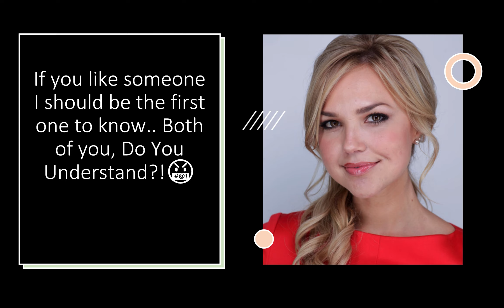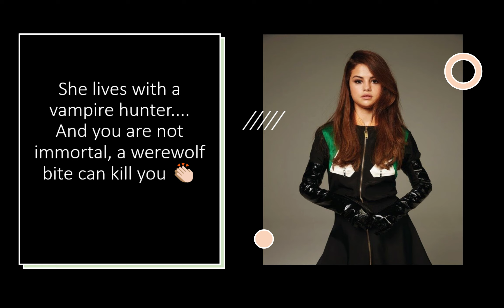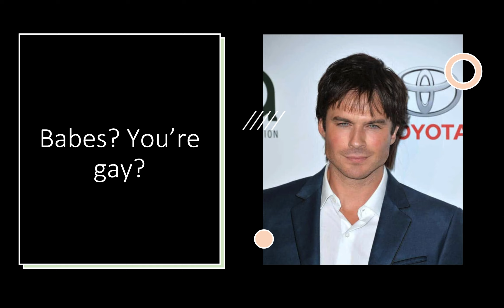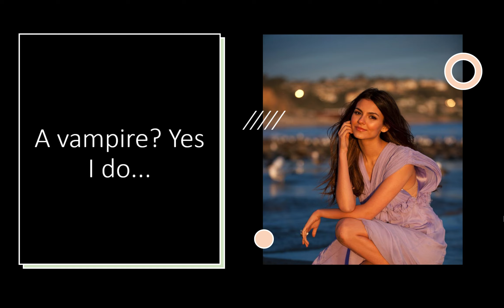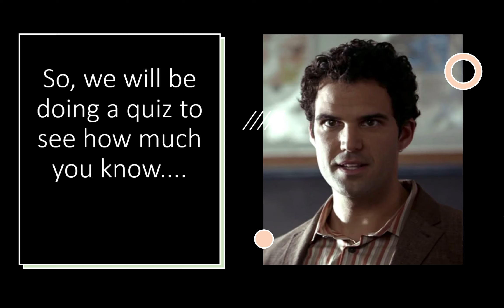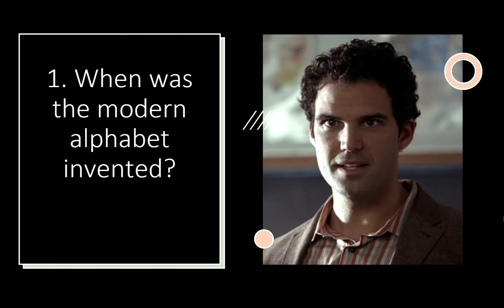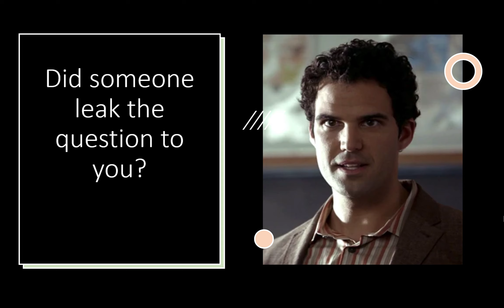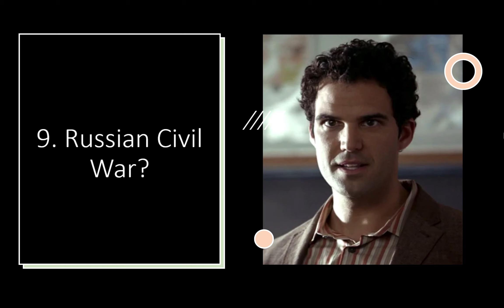The Vampire Diaries: AU... Season 1- Episode 1